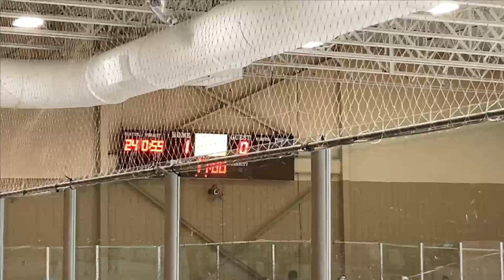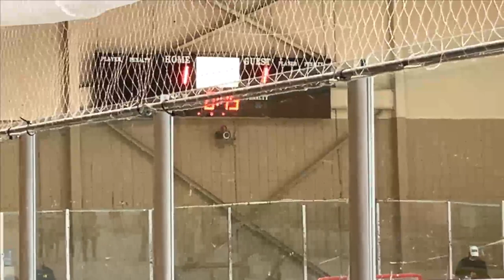2021/10/02 Compuware vs Oakland Junior Grizzlies, 2006